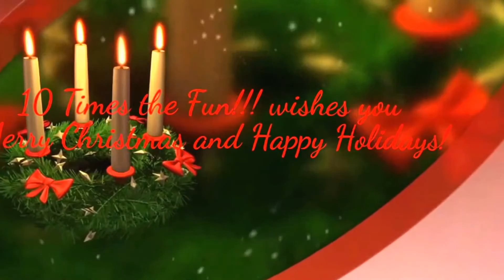Vlogmas: Andy's Coming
Why we love living in Florida!